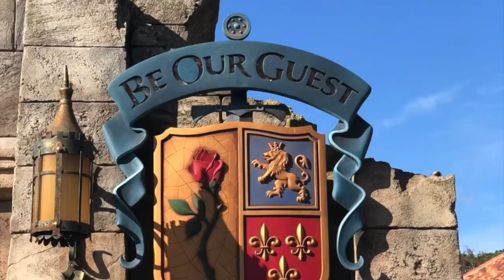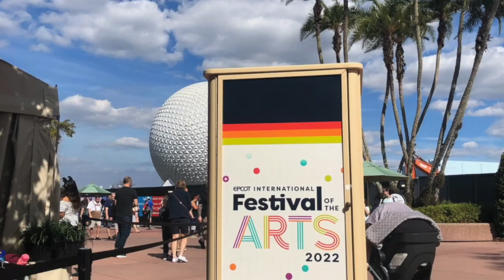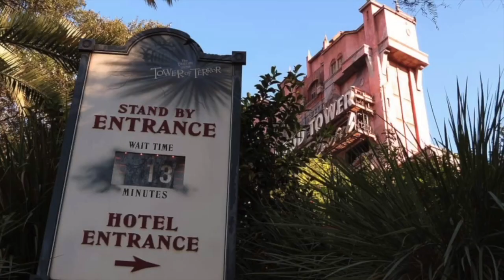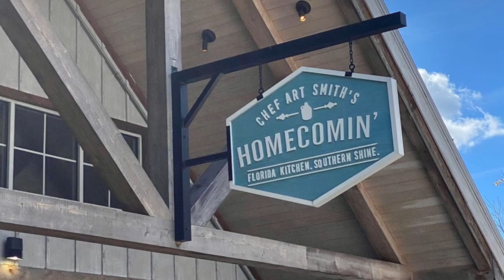Which Disney World Parks Are Must Do’s?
Disney World parks are usually the main focus of a Walt Disney World trip. Disney World hosts four major theme parks: Magic Kingdom, Epcot, Hollywood Studios and Animal Kingdom. There are two water parks: Typhoon Lagoon and Blizzard Beach, to go along with Disney Springs, which isn't a park but is an important thing to do at Disney World.